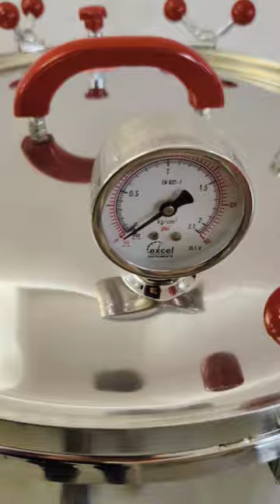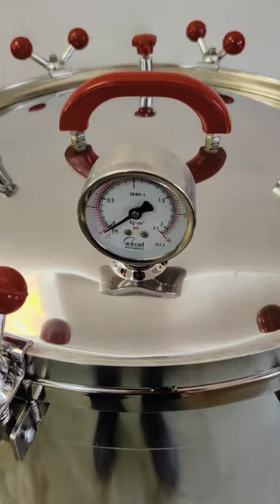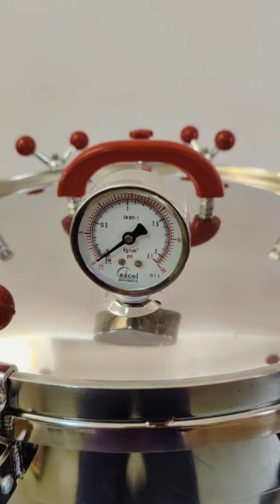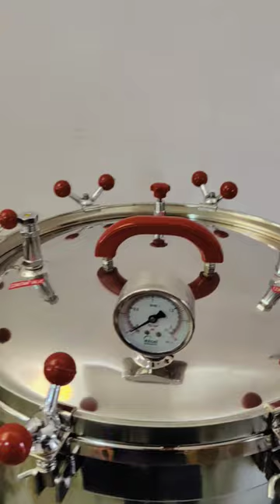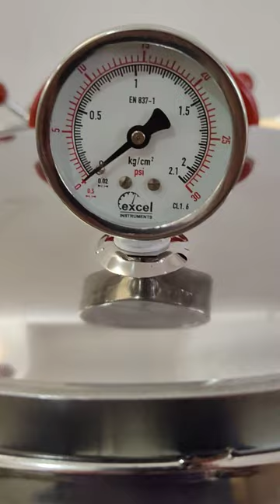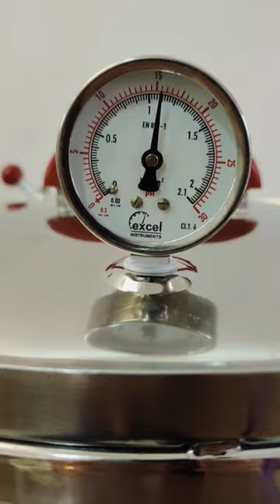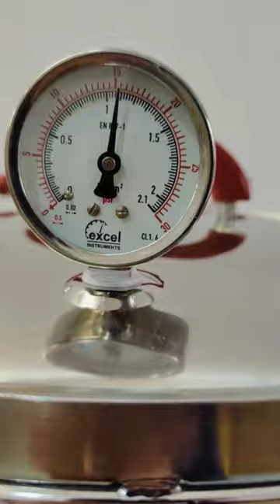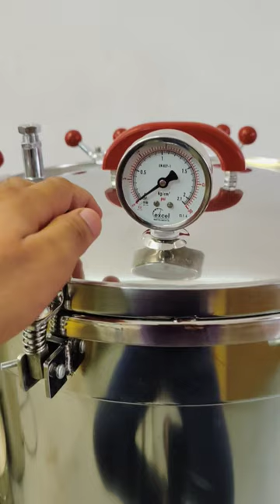Vertical Double Drum Autoclave machine (size 16/28 )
HONMED A Complete Hospital Setup